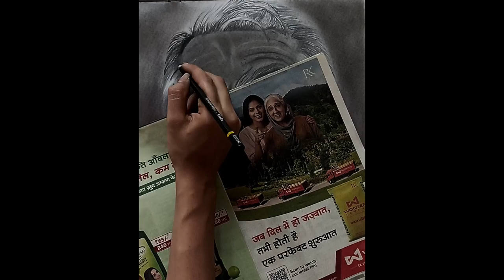Drawing of John Hurt (timelapse video)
quick sketch of RASHMIKA MANDANA